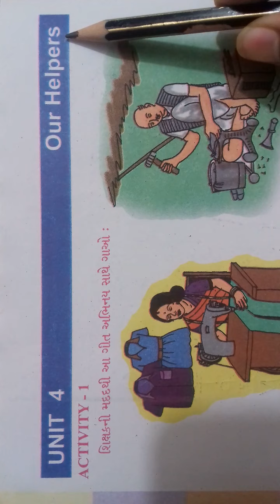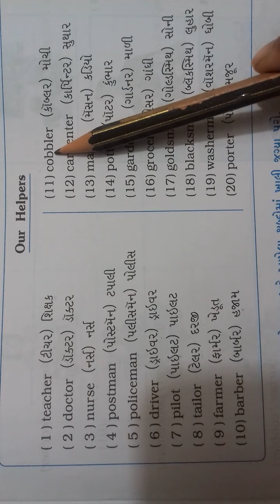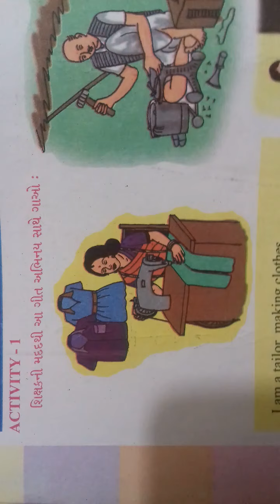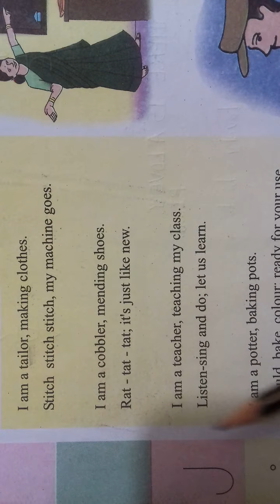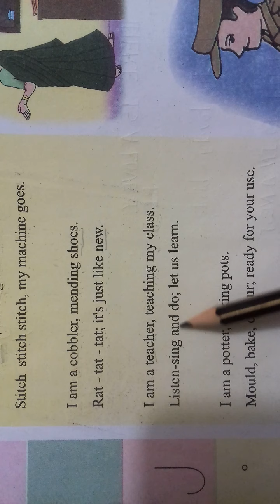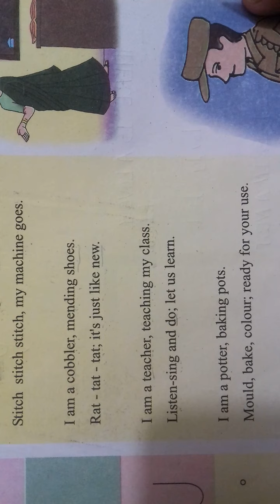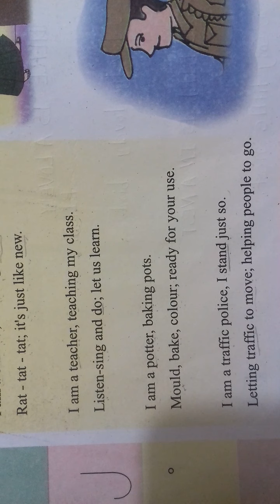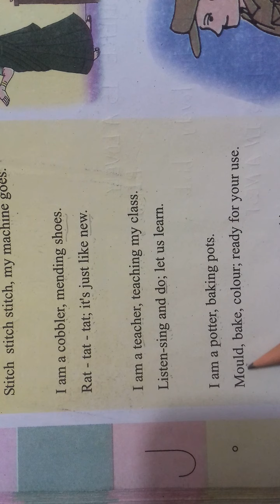GSEB | ગુજરાતી માધ્યમ | ધોરણ - ૪ | ENGLISH | UNIT - 4 | OUR HELPERS (PART-1)